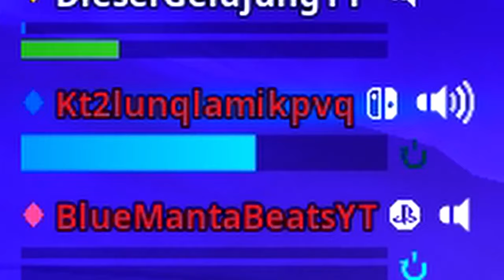EASY.exe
Man war das eine geile Runde! 7 Kills vom Start in MEGA MALL und 10 weitere EASY CLAPS im Lauf. Das Ende war einfach nur brutal. Viel Spaß :)

❤️ Gefällt dir was du siehst?

📅 Jede Woche erscheint ein neues Video!